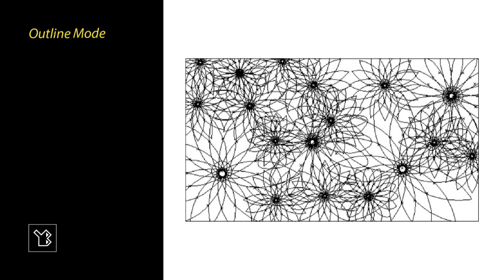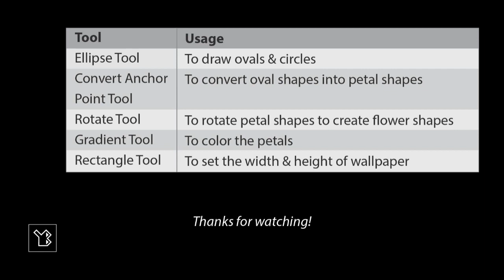Wallpaper Flower Garden created in Adobe Illustrator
I created this wallpaper using Adobe Illustrator CS6, which is a vector graphics editing program.